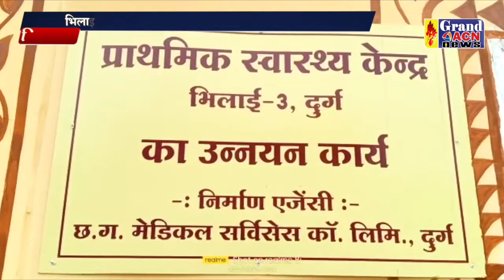बच्चों का टीकाकरण Shailendra Khare